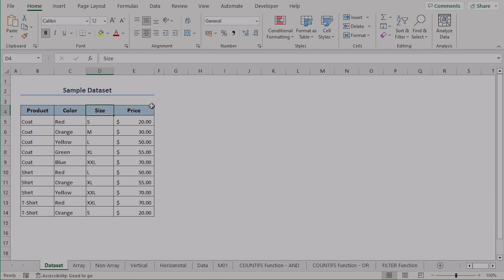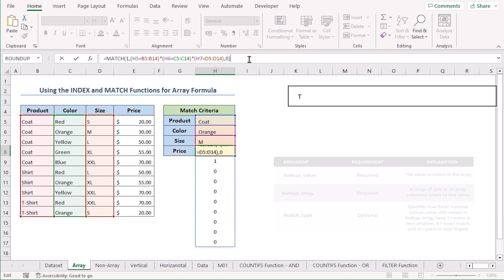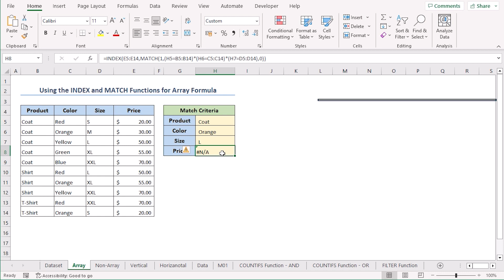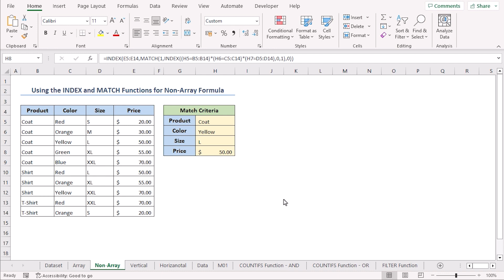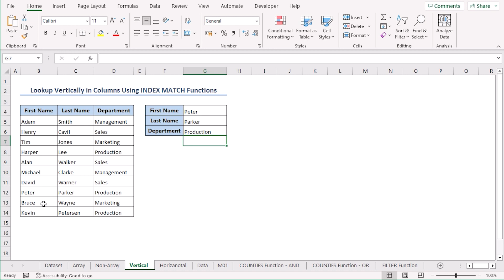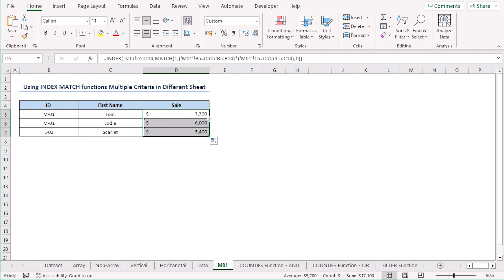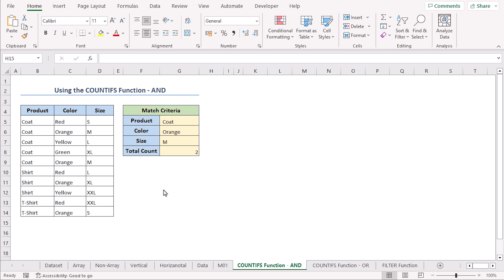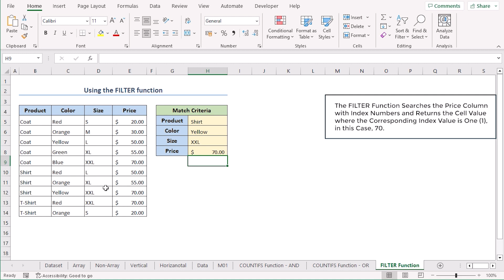How to Match Multiple Criteria from Different Arrays in Excel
In this video, I'll guide you through multiple methods to match multiple criteria from different Arrays in Excel. You'll learn about using the Array formula with INDEX and MATCH functions, using a Non-Array, INDEX MATCH formula for multiple criteria from different horizontal and vertical Arrays, looking up multiple criteria from horizontal, vertical, and different sheet arrays, using COUNTIFS, AND, OR, and FILTER functions. Matching multiple criteria from different arrays can be used to enhance your data analysis, and uncover hidden insights. With practical examples and step-by-step instructions, you can effortlessly match multiple criteria from different arrays in your own Excel spreadsheets.

👨‍🏫 Instructor: Farihatul Mim
🎥 Editor: Sadia Rahman

✨ ⯆ Resources:
Alt + = - To apply the SUM function

1:13 - Using Array formula with INDEX and MATCH Functions
3:17 - Using a Non-Array
4:36 - INDEX MATCH formula for multiple criteria from different Horizontal and Vertical Arrays
4:46 - Looking up Vertically in Columns
5:46 - Looking up Horizontally in Rows
6:16 - INDEX MATCH functions Multiple Criteria from Arrays in different sheets
7:33 - Using the COUNTIFS Function
7:42 - Using AND logic
8:26 - Using OR  logic
9:20 - Using the FILTER Function